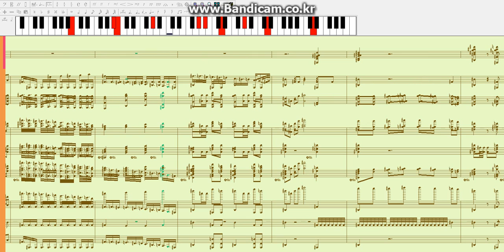『Hooked On Classics』 (훅드온 클래식) 【since 1981~1988】 {NWC}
Hooked On Classics (훅드온 클래식)
Royal Philharmonic Orchestra (로얄 필해모닉 오케스트라) 가 연주한 클래식 메들리입니다.

우리가 많이 들어보았던 친근한 클래식 음악들을 하이라이트만 뽑아서 엮어서 제작한 메들리곡입니다.

Hooked on Classics는 서양 고전 음악의 여러 명곡을 짧게 토막내서 이를 메들리 형식으로 이어 붙여 리믹스한 음악이다. 로열 필하모닉 오케스트라에 의해 연주, 1981년에 1집 발매를 시작으로 1988년에 4집까지 발매되었으며, 대한민국에서는 서울음반이 '클래식 하일라이트 메들리'라는 제목으로 발매한 바 있으며 각종 배경음악이나 삽입곡으로 많이 쓰였다.

NWC프로그램을 이용하여 피아노버젼으로 만들어 보았습니다.

이 곡을 계속 들어보시면 고전적이고 딱딱한 느낌의 클래식음악을 더욱더 친근하게 접근하실 수 있을 것입니다.

곡의 하이라이트 부분만 엮어서 만든 곡이니까 그리 지루하지도 않을 것입니다.